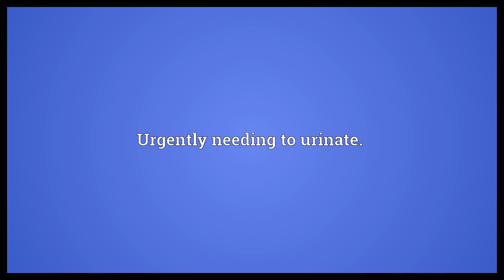Busting Meaning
Video shows what busting means. Urgently needing to urinate..  Busting Meaning. How to pronounce, definition audio dictionary. How to say busting. Powered by MaryTTS, Wiktionary